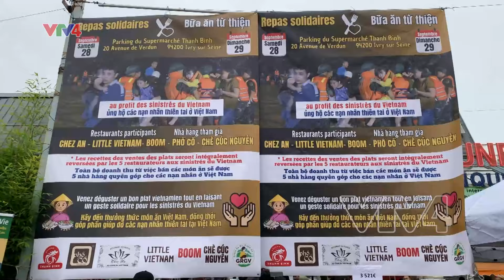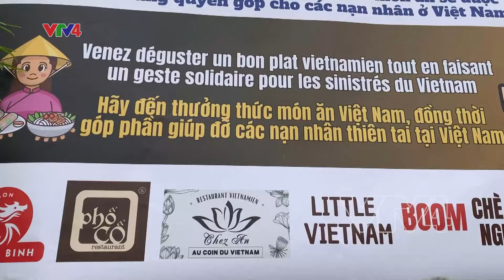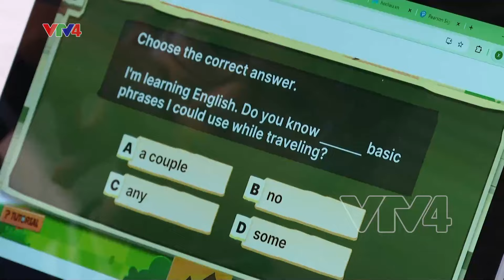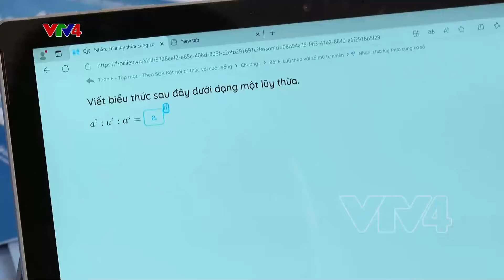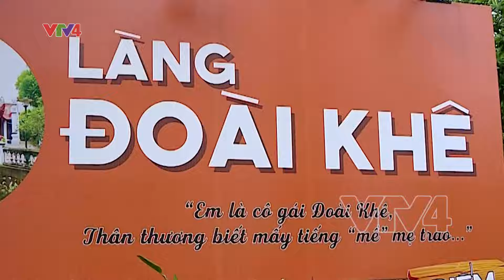Người Việt bốn phương - 03/10/2024 | VTV4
- Người Việt tại Pháp hướng về Việt Nam
- Sớm để Unesco công nhận Hà Nội là thành phố học tập toàn cầu
- Ấn tượng vẻ đẹp bên bờ biển tây Cà Mau